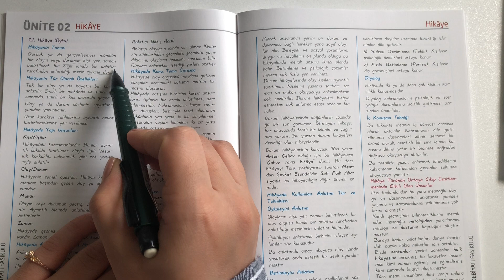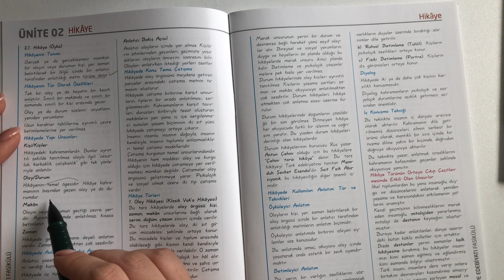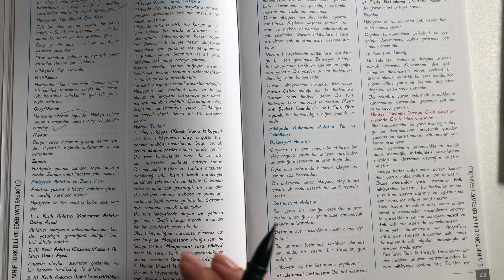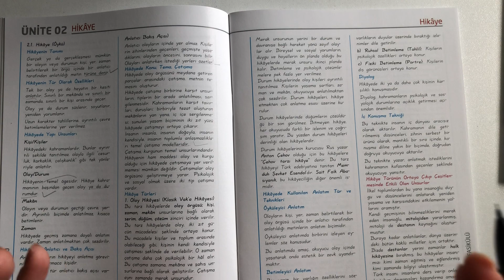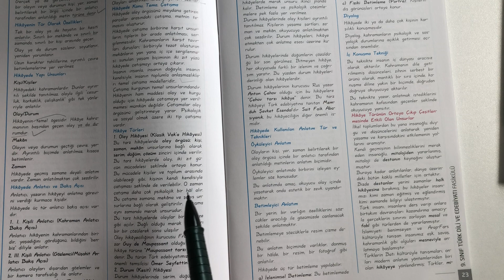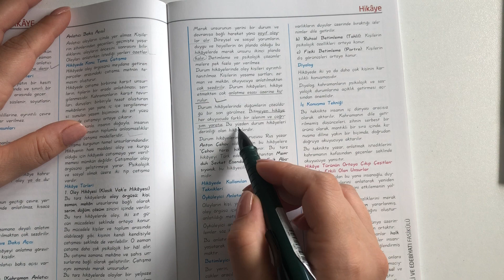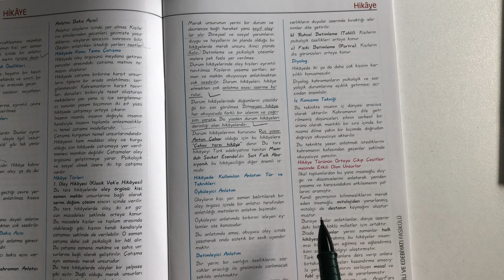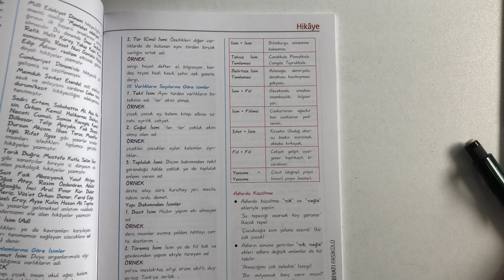10 SINIF EDEBİYAT, HİKAYE KONUSU GENEL TEKRAR, 16 HAZİRAN 2020 SALI